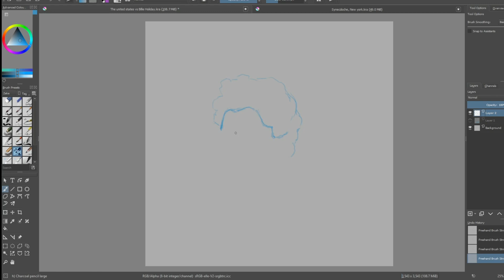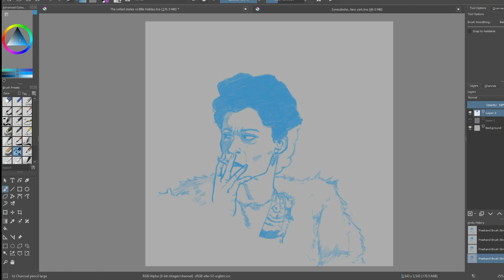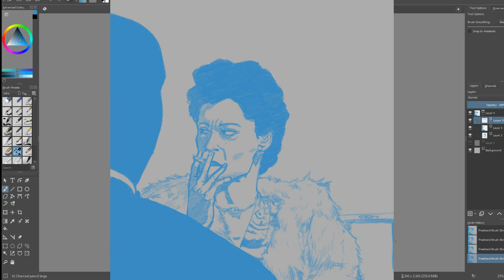Zeke dibuja en Krita: imagen de "The United States Vs. Billie Holiday (2021) Musica: Strange Fruits